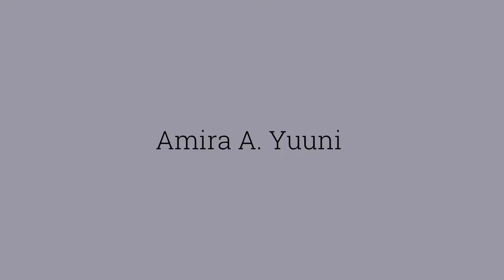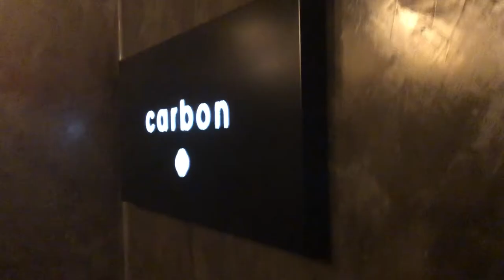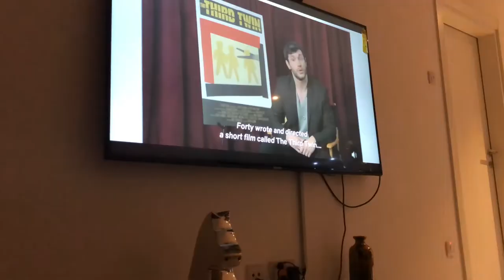Vlog 3: A DAY IN THE LIFE | Art exhibition show, burger king and more | Ghana Vlogger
YAAY for another video!